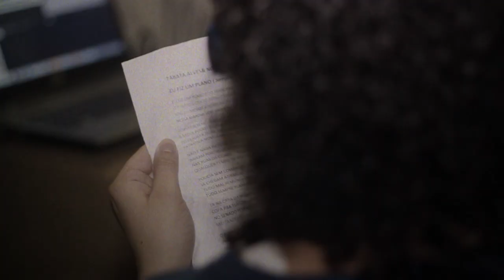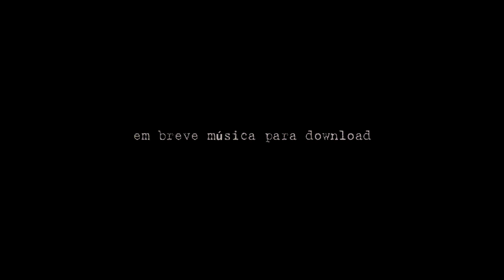Nosso Plano - Nocivo Shomon & Tábata Alves